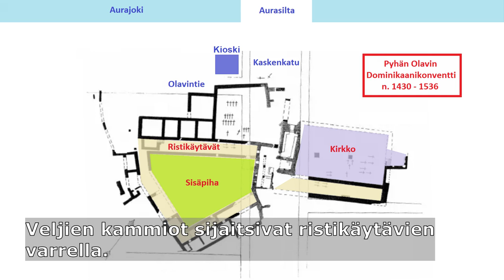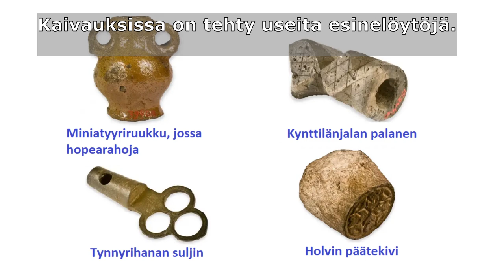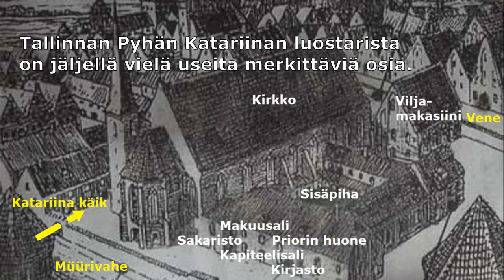Pyhän Olavin Dominikaaniluostari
Pyhän Olavin Dominikaaniluostarin historiaa. Katsaus myös Viipurin, Visbyn ja Tallinnan dominikaaniluostareihin.

Taustamusiikki:
"Celtic Atmosphere" by Alexander Nakarada